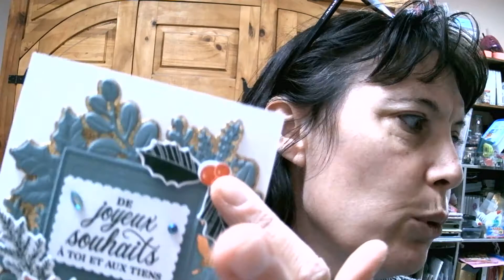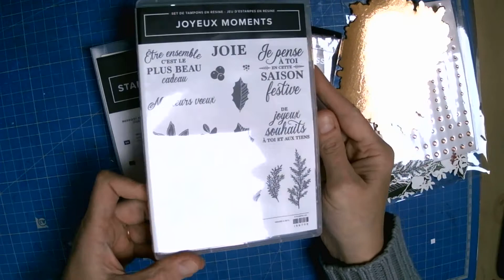tuto carte noël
Démonstratrice stampin up je vous propose ce nouveau projet très facile à réaliser lien boutique plus code hôtesse
Code hôtesse CJVDBFZT

Vous trouverez tous les produits utilisés sur ma boutique en suivant le lien, Si vous préférez que je passe commande pour vous pour qu’ elle arrive directement chez vous n'hésitez pas à me contacter.

Matériel utilisé

Papier blanc simple 159228
Colle multi-usage 154974 Double face 154031
Coupe papier 152382
Outil touche à tout 144107
Plioir en os 102300
Ciseaux 103579
Bloc de tampon 118484
Lot joyeux moments 156784
Papier soyeuse succulente 155777
Feuille or 132622
Encreur calicot coquelicot 147050
Encreur épinette enivrante 155576
Gem jardin d’éden 159277
Diamants champagne 151193
Double face 154031
Stampin dimensionnal 104430
Mini dimensional 144108
Perforatrice timbre poste 152709
adaptateur plaque de gaufrage 154711
pinceau wink of stella 141897